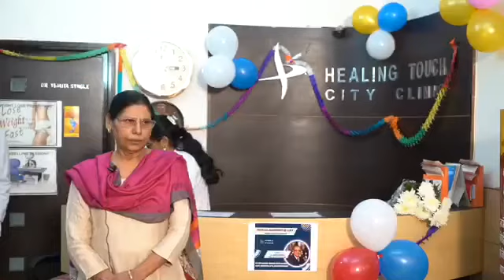Arthritis is treatable....I Mrs Kewal Kaur I World Arthritis Day 22 | Dr. Ashit Syngle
There are many myths related to arthritis but perhaps the most disheartening is the myth that there is no treatment for arthritis. Mrs Kewal Kaur on this World Arthritis Day shares her personal  journey to shatter this myth! n